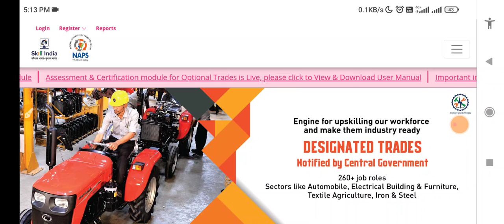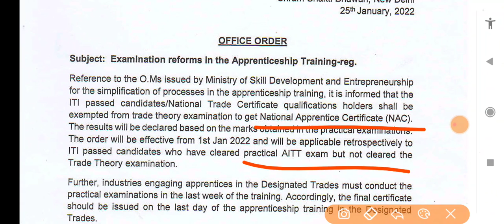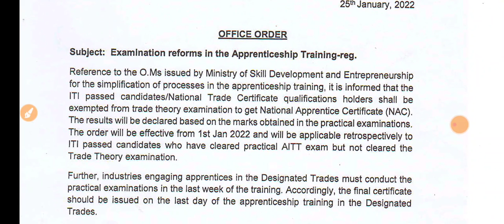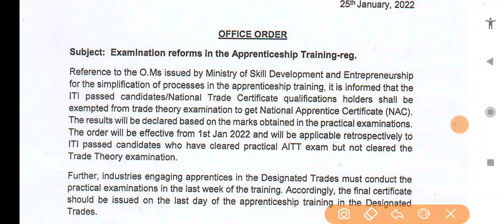AITT Exam अब नही होगा | aitt exam, ITI AITT Exam rules change 2022,ITI Apprenticeship aitt exam 2022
aitt result aitt exam
 aitt cbt exam 2020
 aitt cbt aitt hall ticket aitt result 2019
 aittcbt nimi online aitt exam aitt exam 2020
 aitt exam result
 aitt exam hall ticket aitt online exam
 nimi online admission
 aitt aitt training aitt result 2017
 nimi online admission aitt exam
 110 aitt exam cbt aitt exam 110
 ats aitt exam aitt iti result 2019
 aitt result 2019 aitt exam result 2019
 aitt course aitt instructor course iti aitt cbt exam aitt mis